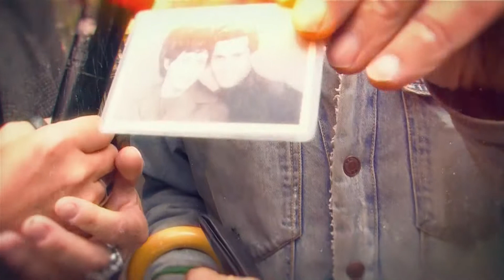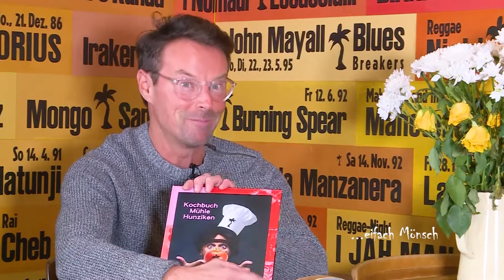Einfach Moensch 17.11.2020 Florian Ast